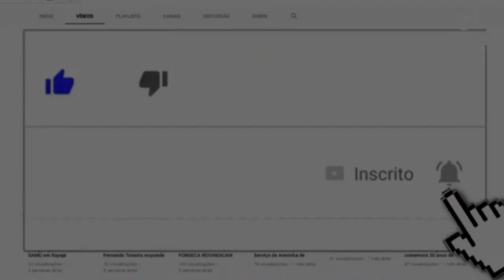Tuka Rocha, ex-piloto da Stock Car, morre após acidente de avião na Bahia.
Morreu na manhã deste domingo, 17, em Salvador, o ex-piloto de Stock Car Tuka Rocha, vítima da queda de um jato executivo em Maraú, na quinta-feira, 14. A informação foi confirmada pela Secretaria da Saúde do Estado da Bahia (Sesab). Tuka é a terceira morte confirmada após o acidente. Outras sete pessoas continuam internadas.

Christiano Chiaradia Alcoba Rocha, 36 anos, conhecido como Tuka Rocha, morreu às 6h20, no Hospital Geral do Estado (HGE), na capital baiana. Ele estava na unidade desde sexta-feira (15), quando havia sido transferido do Hospital Municipal de Salvador. Tuka teve 80% do corpo queimado.

FONTE: VEJA.